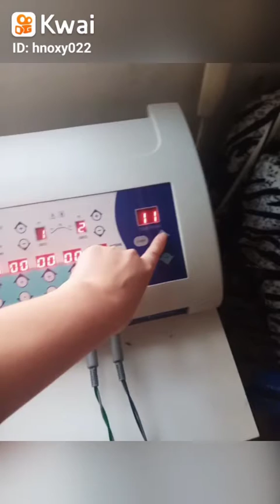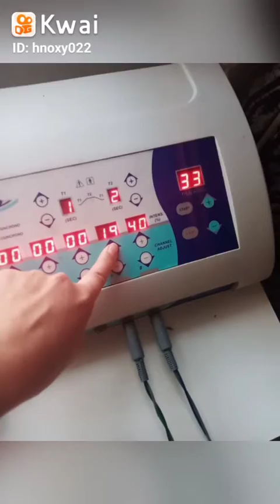meu doa terça 13/09